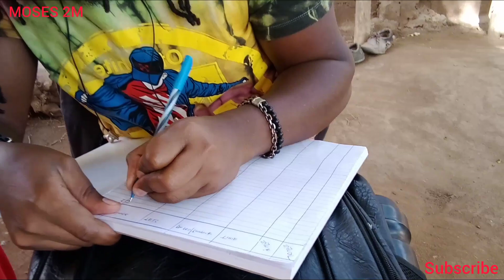FIRST GIFT 🎁 FROM UNITED STATES' TO THE PARTY AT IAM MARWA VILLA (DAY 1)@iammarwa